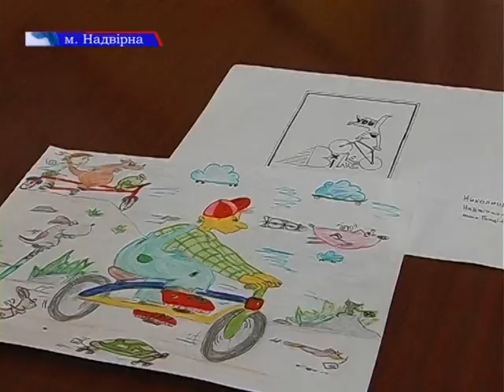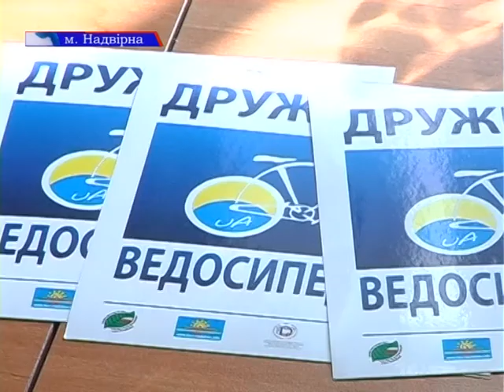Конкурсу малюнків «Дружній до велосипедистів»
Велосипедному руху - так! У Надвірній відбулось нагородження переможців конкурсу малюнків «Дружній до велосипедистів». Найкраща робота стане логотипом наклейки від  міжнародного проекту "Велосипедом по Україні". Відзнаки бачила наша журналістка Світлана Гаєвська.